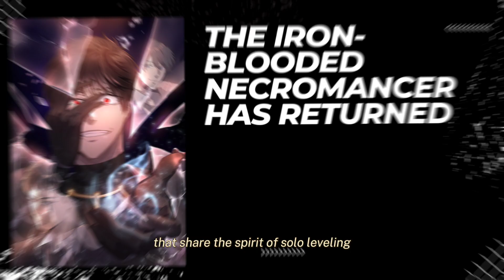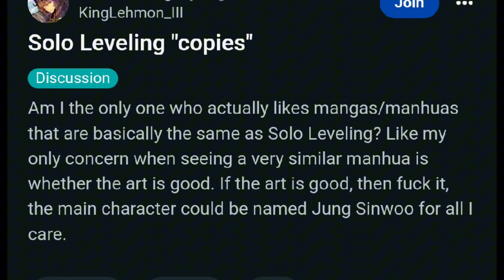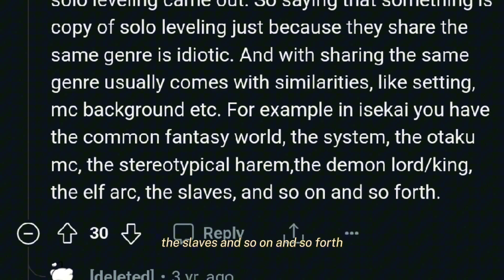Manhwa being called Solo Leveling copies | Are they ripoffs?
Welcome, manhwa enthusiasts! Explore an exhilarating journey through captivating manhwa series that echo the thrill of 'Solo Leveling.' Uncover gripping tales filled with powerful protagonists, epic adventures, and remarkable abilities akin to the fan-favorite series. Discover the best manhwa titles that share similarities with 'Solo Leveling,' offering intense battles, growth, and immersive worlds. Join us to delve into these engaging stories that capture the essence of 'Solo Leveling' and promise an enthralling reading experience!
Solo leveling ripoffs op mc, Best solo leveling ripoffs, solo leveling ripoffs tier list,
Manhwa Recommendations
Manhwa Similar to Solo Leveling
Best Manhwa Series
Top Manhwa Titles
Action Manhwa
Fantasy Manhwa
Korean Webtoons
Manhwa Discussions
New Manhwa Releases
Must-Read Manhwa
Webtoon Reviews
Adventure Manhwa
Martial Arts Manhwa
Supernatural Manhwa
Romance Manhwa